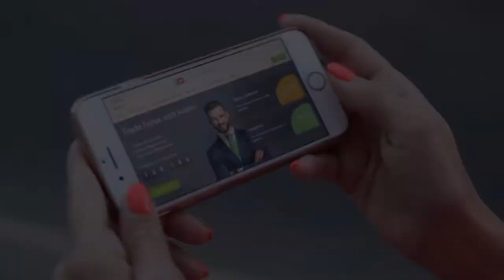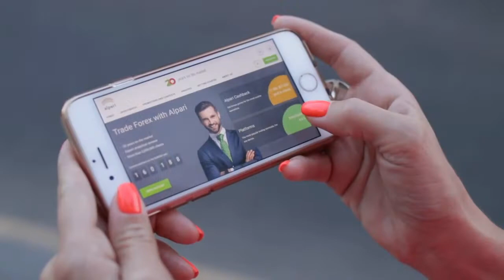Empréstimos em final de mandato